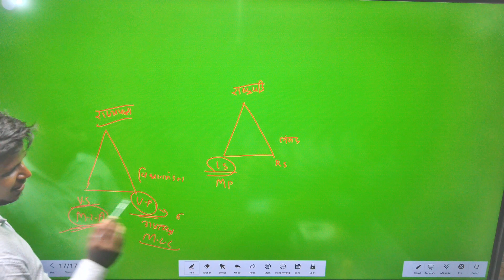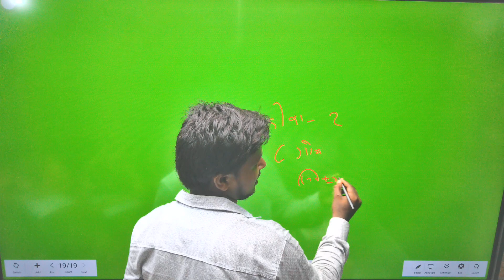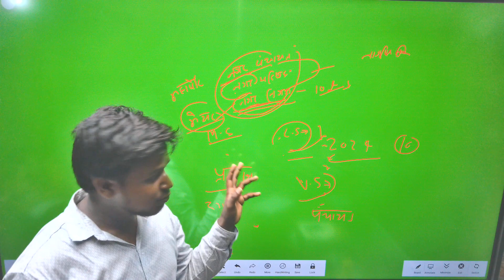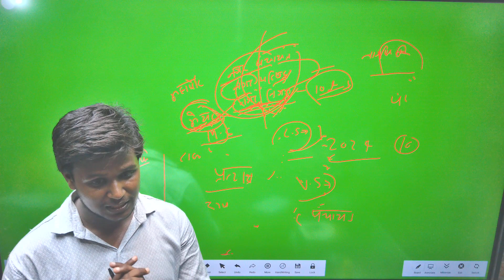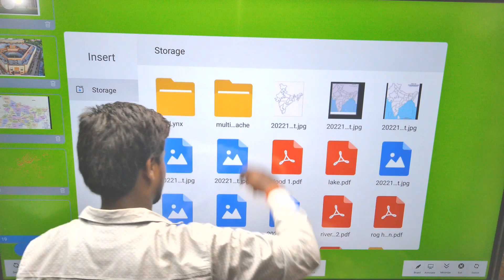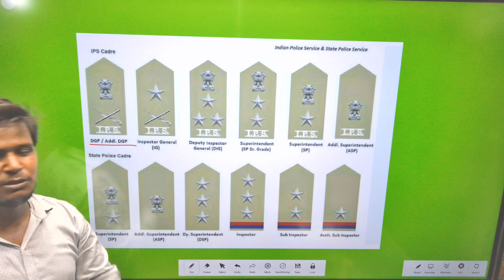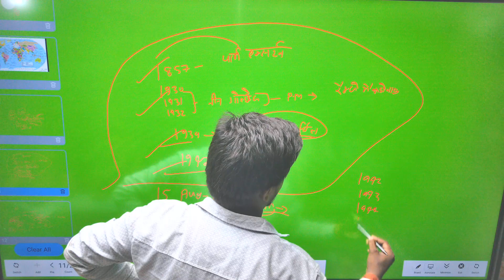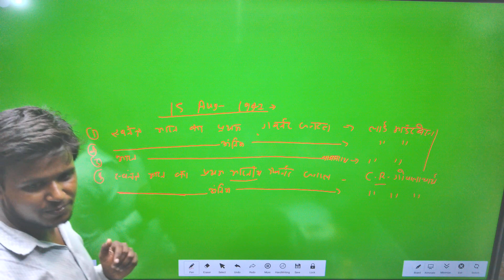BPSC शिक्षक / बिहार का भूगोल part -2 समझें आसानी से बिहार पुलिस, दरोगा Sk Classes